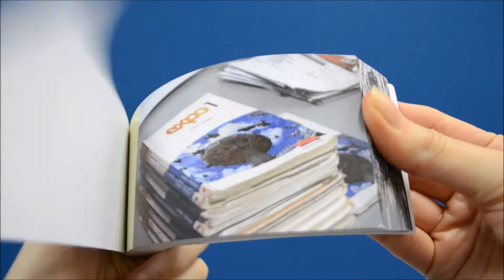MOE Flip Book Books Stacking Up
Flip  book created as part of the Mass Observation Archive’s Heritage Lottery Fund Project, Mass Education.